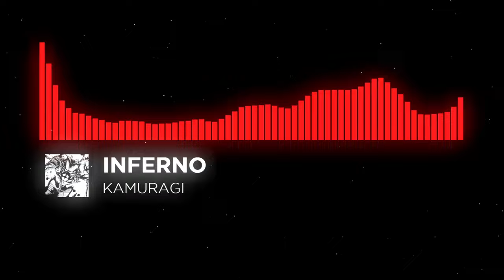INFERNO - Kamuragi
INFERNO  | prod. by Kamuragi

You can use this music in your videos as long as you mention the following in your description: